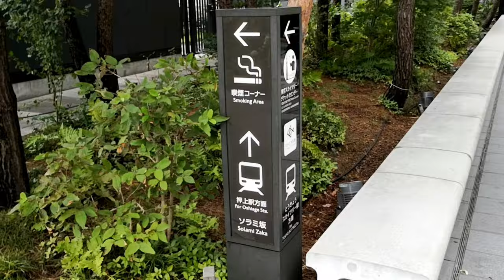Tokyo Attractions | Japan | Narita City Tour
One of best tour of Japan Tokyo Narita city .

Tokyo Sky Tree
Tokyo Tower
Narita Airport
Narita Station

For upcoming videos of my tour
Singapore
Thailand
Malaysia
UAE